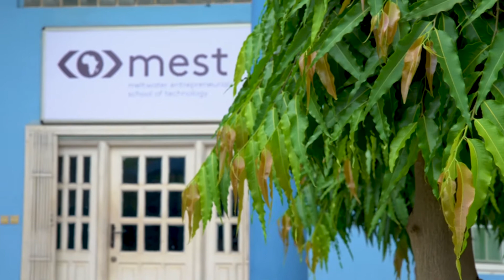What is MEST Africa?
MEST is an Africa-wide technology entrepreneur training program, internal seed fund, and network of hubs offering incubation for technology startups in Africa. Founded in Ghana in 2008, MEST provides critical skills training, funding, and support in software development, business, and communications to Africa’s tech entrepreneurs. Hubs are located in Accra, Ghana; Lagos, Nigeria; Cape Town, South Africa; and Nairobi, Kenya. MEST is funded by the Meltwater Foundation, the non-profit arm of Meltwater, a global leader in media intelligence and Outside Insight.